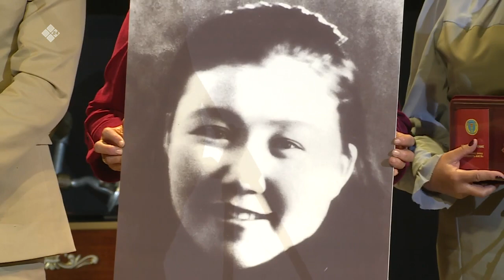«Көмүс ааттар» (05.01.22)